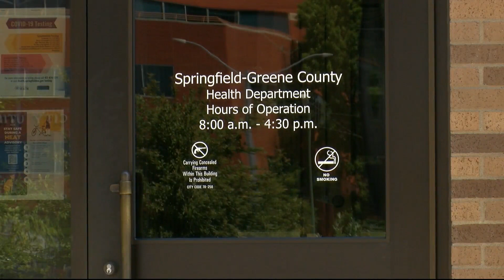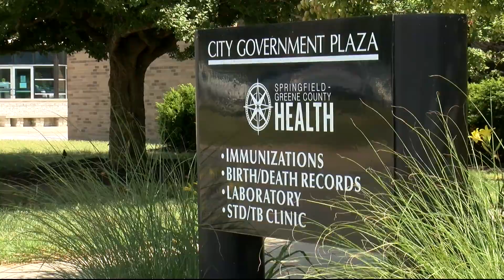Springfield extends pool hours, opens cooling centers due to heat wave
As heat indexes reach triple digits, many people are struggling to keep cool and the health department is warning that heat-related illness can be deadly.